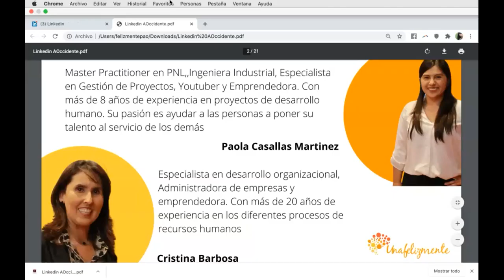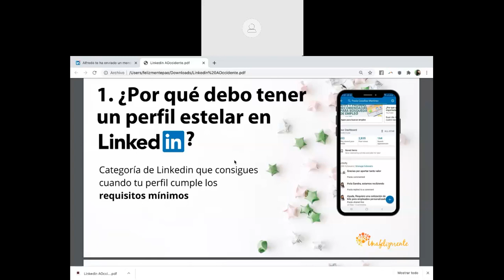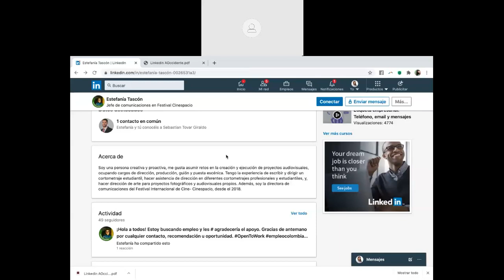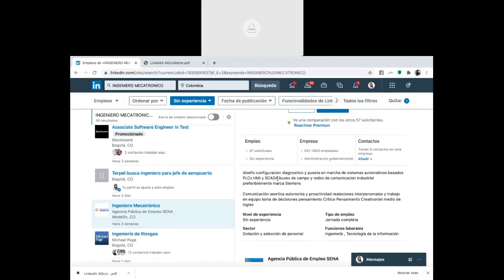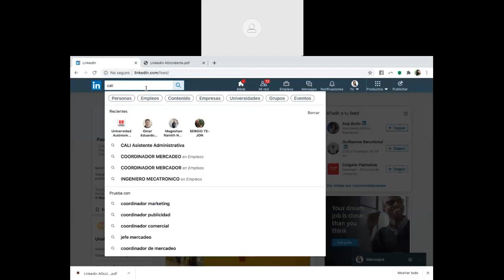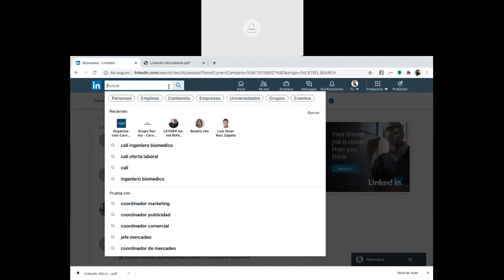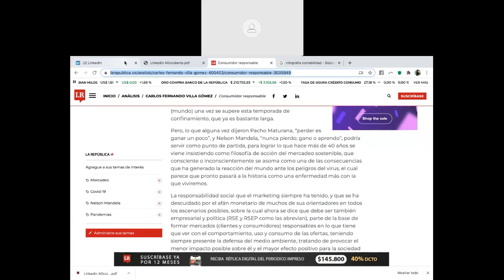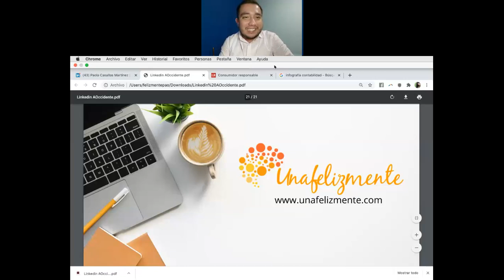Taller LinkedIn práctico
Este taller de entrenamiento sobre el uso de Linkedin, brinda herramientas para crear o modificar el perfil, conectar con reclutadores, buscar ofertas de empleo y generar marca personal por medio de esta red profesional.

A cargo de: Unafelizmente, compañía con sede en la ciudad de Bogotá cuyo propósito es entrenar mentes felices, brindando conocimiento y métodos para que las personas puedan tener un éxito integral.